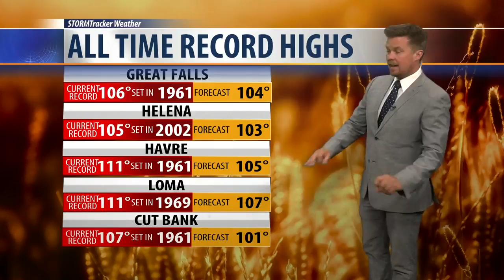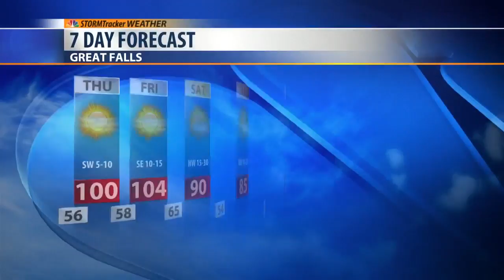Hottest Weather of the Year, Maybe Ever